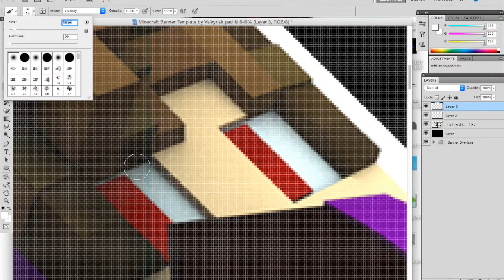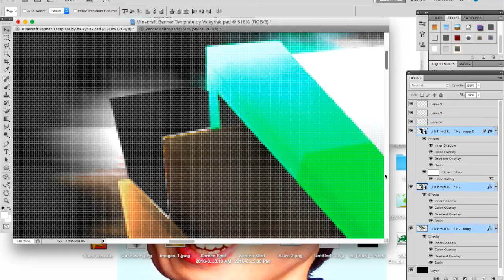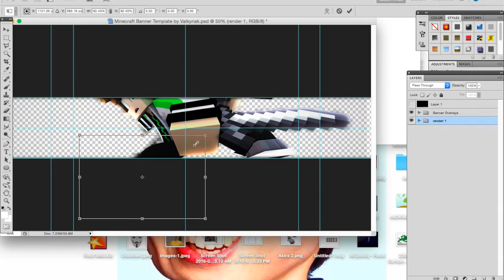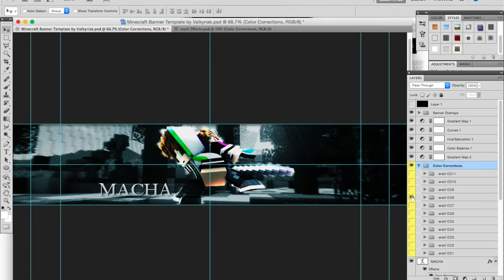[SpeedArt] - Macha V2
うえい